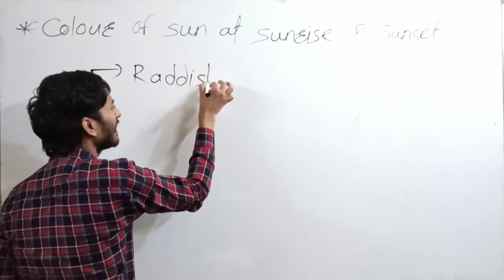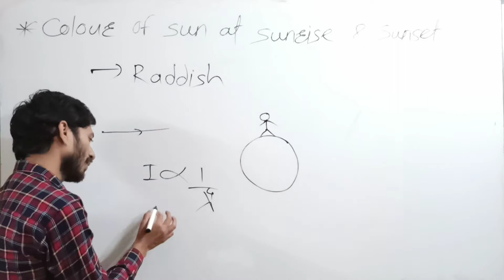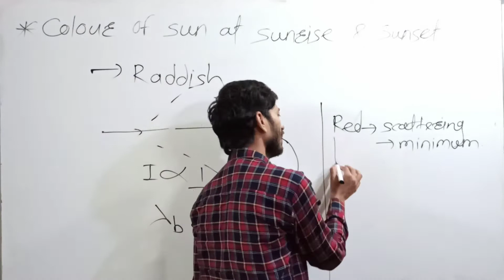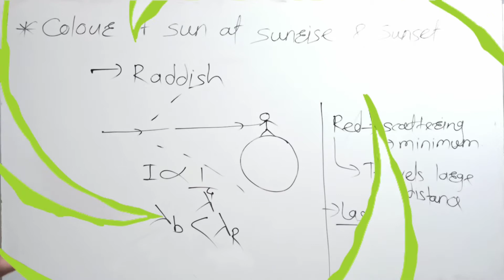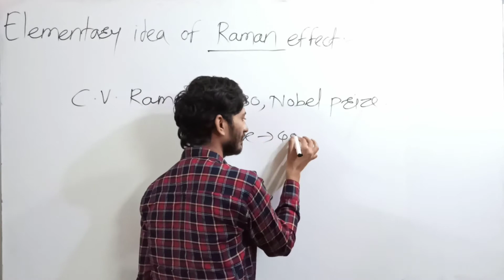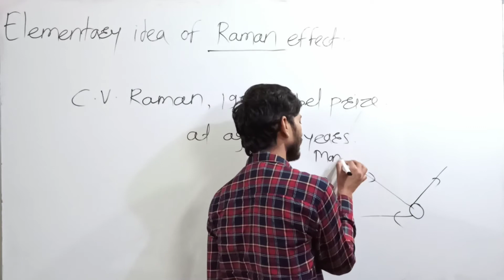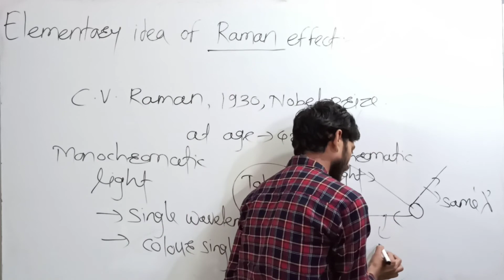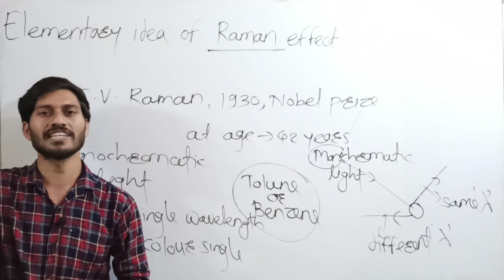Raman Effect| 11th Physics Refraction of light Lecture-11| By Integrate Classes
This video contains Raman effect.